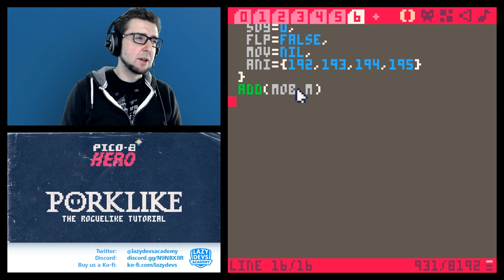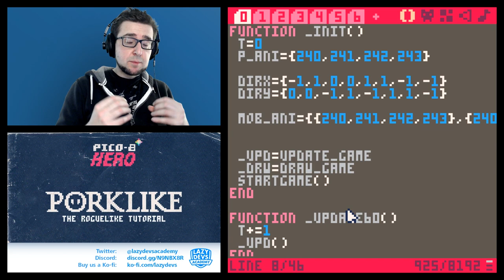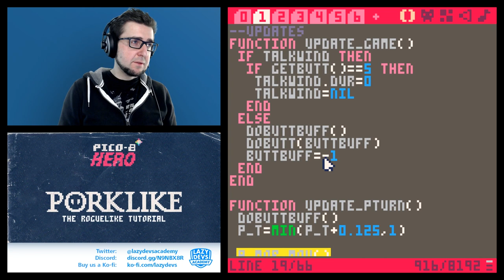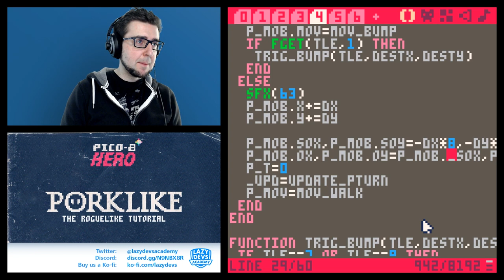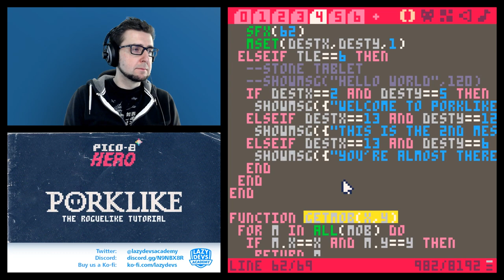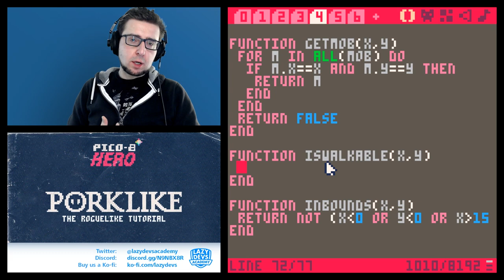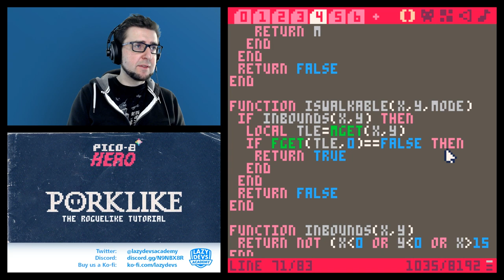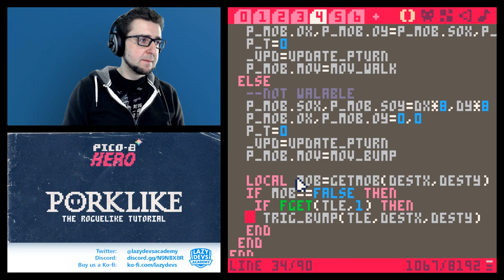Making a Roguelike #10 - Mob System - Pico-8 Hero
Let's develop a Roguelike in Pico-8 one video at a time. An advanced tutorial.